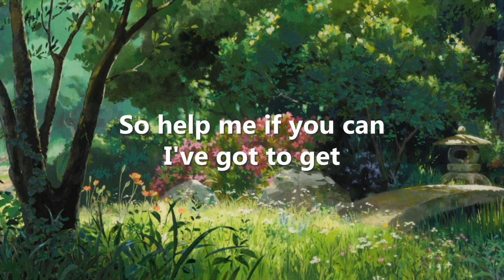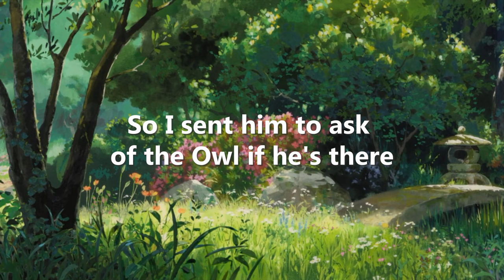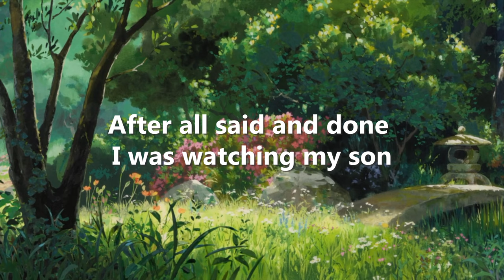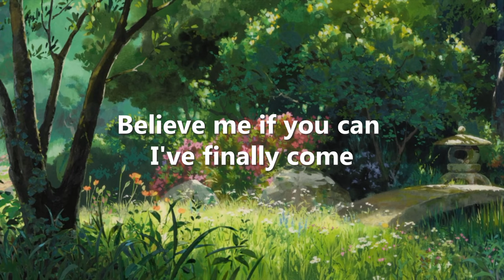RETURN TO POOH CORNER by Kenny Loggins (Lyric Video)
RETURN TO POOH CORNER by Kenny Loggins
Return To Pooh Corner (1994)

Return To Pooh Corner (PAID LINK)

More Songs From Pooh Corner (PAID LINK)

Yesterday, Today, Tomorrow: The Greatest Hits of Kenny Loggins (PAID LINK)

WINNIE THE POOH BOOKS:

Winnie the Pooh: The Classic Edition (PAID LINK)

Winnie-the-Pooh: Classic Gift Edition (PAID LINK)

The Complete Tales of Winnie-The-Pooh (PAID LINK)

5-Minute Winnie the Pooh Stories (5-Minute Stories) (PAID LINK)